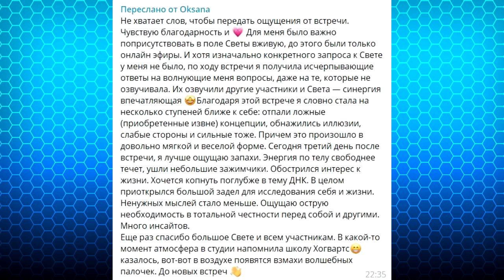Отзыв о Встечах в Москве со Светланой Лавровой 28-29 октября | Оксана